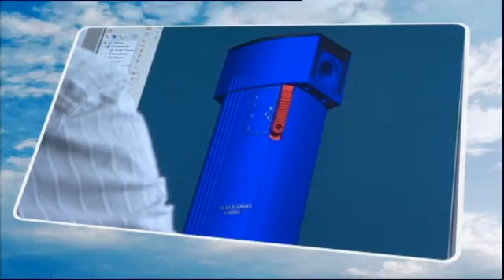The Quality of your Compressed Air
With an extensive program BEKO TECHNOLOGIES stands for compressed air technology "at its best". For more than three decades, BEKO TECHNOLOGIES has developed, manufactured and sold high-quality, reliable and efficient components and systems for compressed air processing and condensate technology.

Always stay up to date in the field of compressed air.